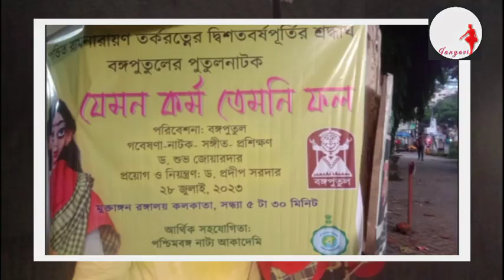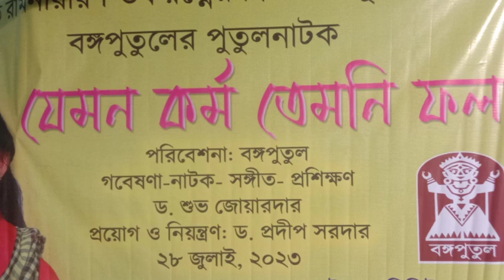২০০ বছর আগের গল্প(রামনারায়ণ তর্কালংকার) অবলম্বনে পুতুল নাটক।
পন্ডিত রামনারায়ণ তর্কালংকার কেমন মানুষ ছিলেন বর্তমানে তা অনেকেই জানেন না। কেউ কেউ তার নাম হয়তো শুনে থাকবেন। কিন্তূ ২০০ বছর আগেও যে মানুষটির গল্পের কাহিনী ছিলো নারীদের রক্ষা করা এবং সমাজের কিছু নোংরা মানুষের মুখোশ খুলে দেওয়ার চেষ্টা সেটা দেখেই অন্ততঃ সাধারণ মানুষরা বুঝতে পারছেন তিনি কেমন ব্যাক্তি ছিলেন। তখনকার সমাজ আর বর্তমানের সমাজের মধ্যে কেবল এটুকুই তফাৎ তখন সেই সব পুরুষরা একটু ভয় পেত কিন্তূ বর্তমানে পুরুষরা কোনো ভয় পায়না। নির্বিবাদে চালিয়ে যাচ্ছে নারীদের উপর ধর্ষণ থেকে নির্যাতন। সেরকমই একটি গল্প হলো যেমন কর্ম তেমনি ফল।

আর সবাইকে বলবো লাইক করে ও কমেন্টস করে জানাবেন কেমন লাগলো। আর যদি মনে হয় এটা প্রচুর পরিমানে মানুষকে জানানো দরকার সবার কাছে এই মেসেজ পৌঁছাক তাহলে শেয়ার করে ছড়িয়ে দিন সবাইকে।